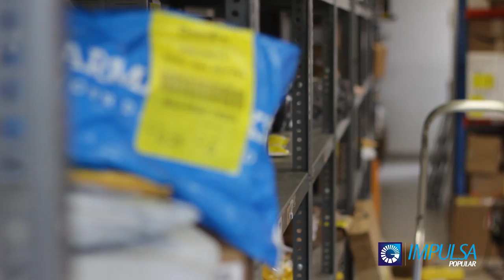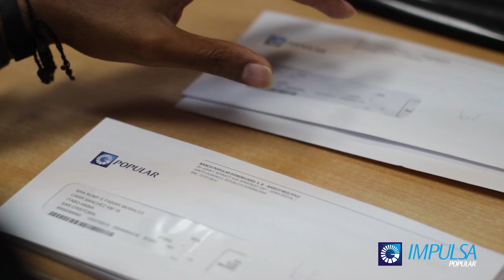Historias de éxitos: César Villanueva - Domex Courier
La historia de éxito de César Villanueva, Ceo de Domex Courier, es una clara evidencia de que una empresa no logra el éxito si no convierte a sus empleados en socios estratégicos.

Navega en Impulsapopular.com y encuentra más historias de éxito de nuestros clientes y aliados. Memorias inspiradoras y experiencias únicas de confianza, fe y dedicación de gente que ha transitado un camino de superación ayudando a construir una mejor nación con su esfuerzo diario.